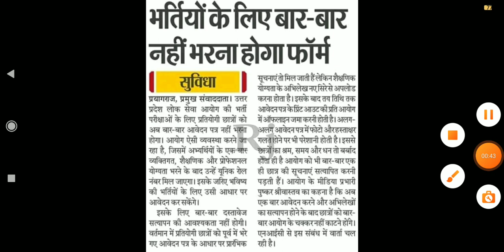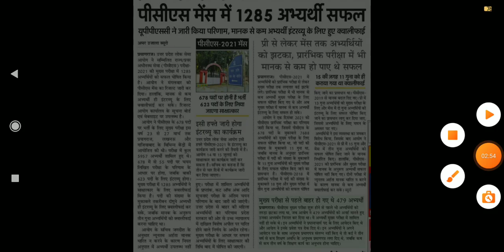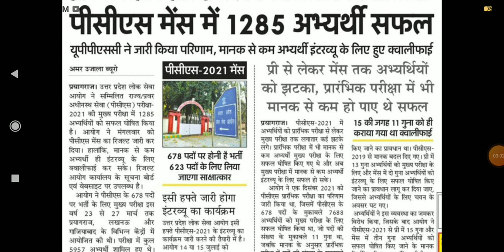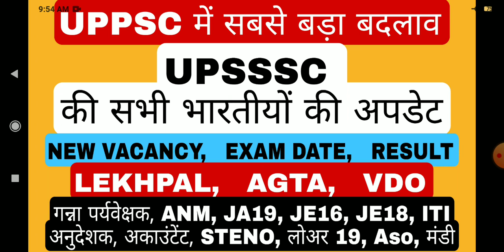UPSSSC की सभी भर्तीयों की अपडेट || AGTA लेखपाल || UPPSC में सबसे बड़ा बदलाव || PCS RESULT